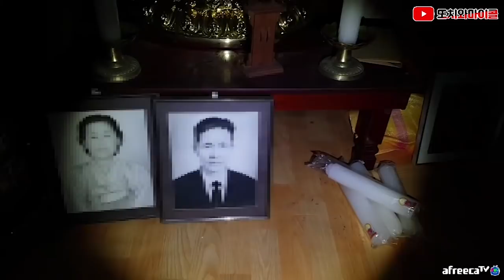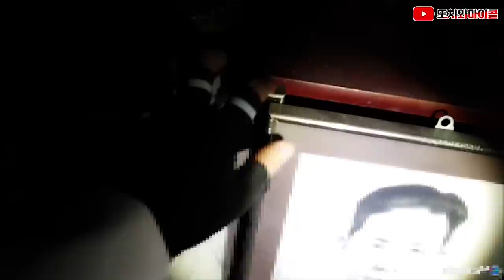[ENG SUB] 여기 있던 불상 어디갔어!!!! 이걸 왜 가져갔어요?!